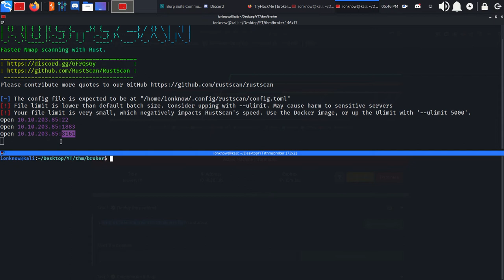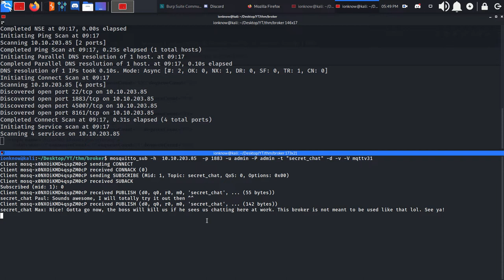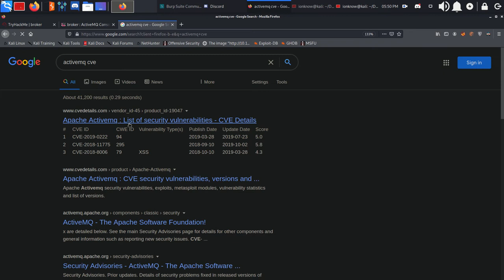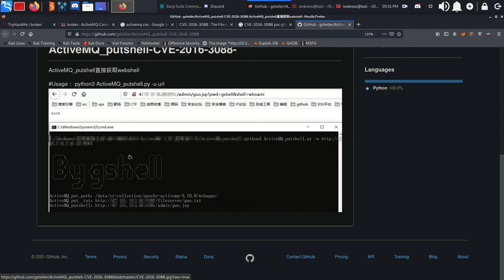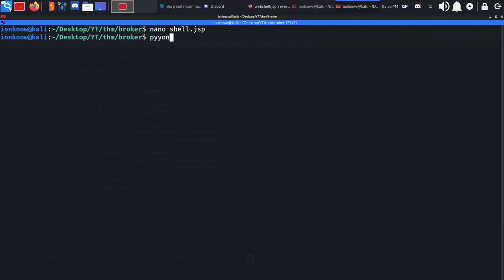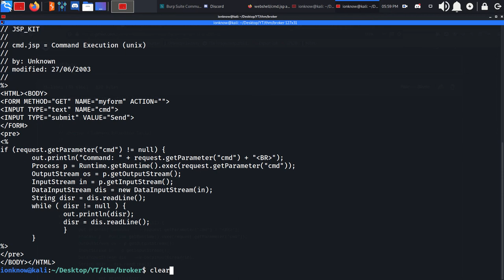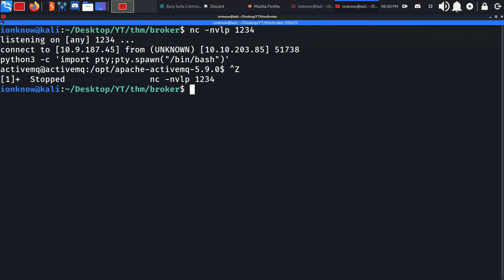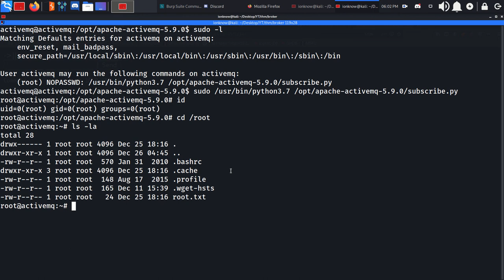TryHackMe - Broker room walkthrough (MQTT, ActiveMQ, Eavesdropping) -- هک کردن باکس بروکر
Walkthrough and explanation for the broker room on THM.

اموزش هک کردن باکس بروکر سایت ترای هک می.